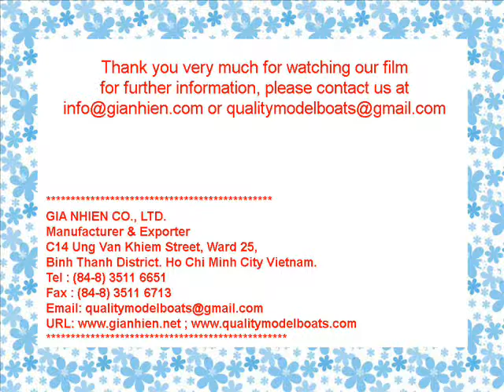KAN JIFF - HANDICRAFT MODEL FOR HOME DECORATION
This traditional rowing boat model is hand-crafted  as clinker built from strips of wood like the real way of building the full size boat. The hull is white painted outside, the inside has natural wood finished. The model comes with the base and two oars. Model is full assembled and ready for display.
Specifications: 19.60L x  6.70W x 27.55H (inch)